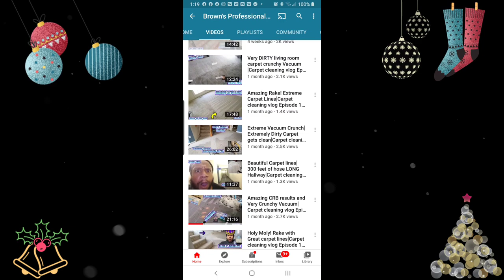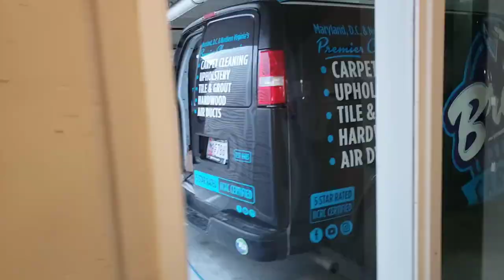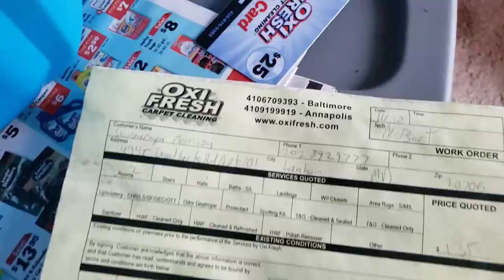How is this clean?😡 | Super Vacuum | Fluffy rug |Carpet cleaning vlog Episode 227 | Vlogmas Day 4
Be careful when hiring a Carpet cleaning company

WATCH THE ENTIRE VIDEO! DON'T MISS OUT!

Extremely Dirty carpet ASMR alert!  Extra Crunchy Vacuuming  Extremely beautiful carpet extraction lines